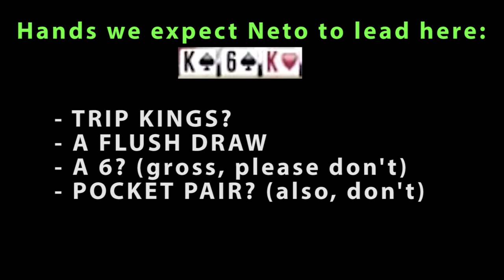The Breakdown: When Egos Clash at a Final Table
Two players go crazy insane at an LAPT final table. Grant and Jonathan break it down.